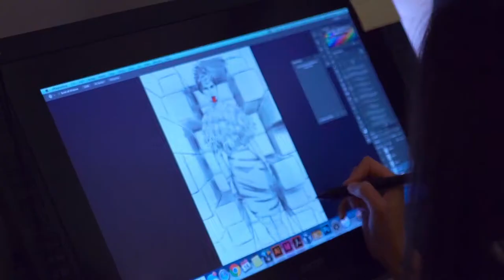JIGSAW - Nurse Blood - VOST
Après une série de meurtres qui ressemblent étrangement à ceux de Jigsaw, le tueur au puzzle, la police se lance à la poursuite d'un homme mort depuis plus de dix ans. Un nouveau jeu vient de commencer... John Kramer est-il revenu d'entre les morts pour rappeler au monde qu'il faut sans cesse célébrer la vie, ou bien s'agit-il d'un piège tendu par un assassin qui poursuit d'autres ambitions ?